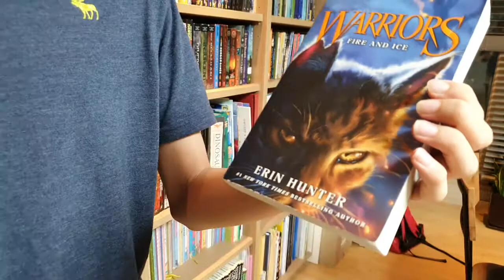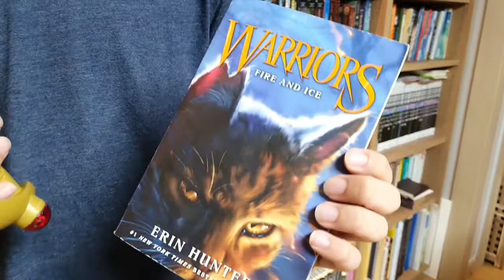[Bookquester] Warriors Series1 #2 - Fire and Ice(The Prophecies Begin) 고양이 전사들 시즌1 2화 불과 얼음(예언의 시작)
* Perfect REVIEW from the start
* by Erin Hunter
* 고양이 전사들 시즌 1부터 철저 분석
* Fireheart could hear a roaring around him, like wind in tall trees. The acrid stench of the Thunderpath stung his nostrils, together with a new smell, sharper and more terrifying. Fire!
Book Two of WARRIORS continues Fireheart's quest to be a true warrior, when he finds new danger lurking in the woods as the chill of winter sets in.
WindClan is missing, and hostilities between the remaining three clans place all the cats in peril. Illness and tragic accidents weaken the camp, and ThunderClan needs all its warriors to defend itself - but Fireheart suspects that certain cats may not be as loyal as they appear.(goodreads)